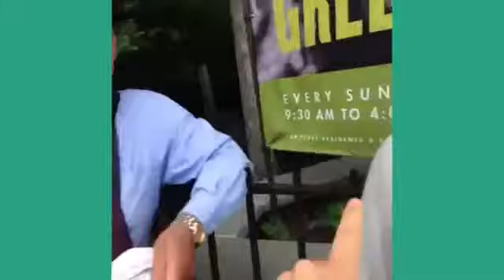Best of JEROME JARRE 2013 (114 VINES!)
Epic Win & Fail Compilation every Day / Week !